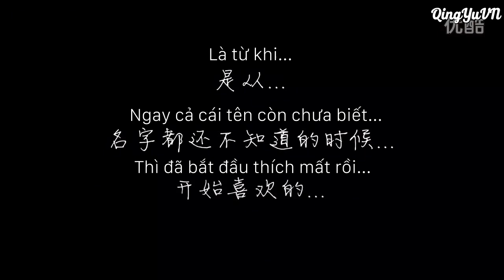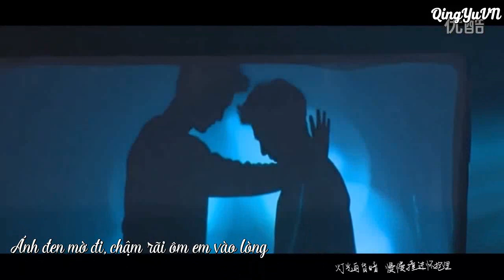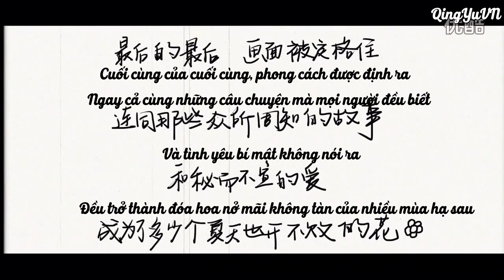[VIETSUB/FMV] "Thanh mà Vũ yêu" - Kỉ niệm 1 năm debut của Thanh Vũ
Lời: 青爱的宇_can
Hát: Đản Đản @蛋吖么蛋哩个馒头
Bài gốc: Dương Thừa Lâm “Tình nhân lý tưởng”
Cắt ghép: Đại Khâu @大抠DK
Vtrans: Jun l Sub + Encode: KL
DO NOT REUP ONLY SHARE!